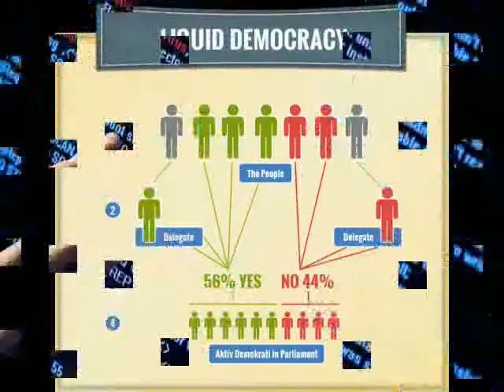Società Digitale - video di presentazione